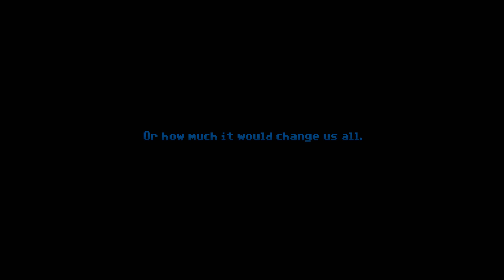Thimbleweed Park Walkthrough PART 1 LET THE MADNESS BEGIN!!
What's up guys and welcome to Thimbleweed Park!! Created by Ron Gilbert and Gary Winnick the legendary developers behind some beloved series like The Secret of Monkey Island, Maniac mansion and Day of the Tentacle!! It was successfully kickstarted back in 2014. Thimbleweed Park is a return to form, point and click adventure game that harkens back to the golden era of point'n'clickers, while still keeping thing fresh and you can bet your ass it'll be full of laughs.We play as five characters, all seemingly random but all are deeply connected, drawn to the rundown, forgotten town of Thimbleweed Park. Nothing can prepare them for the events about to unfold, under the ever watchful eye of a mysterious stranger.

I am a massive fan of point and click adventure games, the Monkey Island series and Blazing Dragons were some of my favorites and hearing Ron Gilbert was back with a spiritual successor to the Secret of Monkey Island made me damn happy. Thimbleweed Park has even got the old school pixelated look and the verb list. It's also full voiced too!! I'm expecting some serious laughs, fantastic art and some definite head scratching moments, this is going to be one to remember!!

Part 1 of my Thimbleweed Park Walkthrough!! We're kicking things off with a pixelated bang. Boris has got himself into some trouble. Now Agent Ray and Agent Reyes are on the case but can we even trust them??

Don't forget to smack that like button over the head with a shovel!! It deserved it, i swear XD